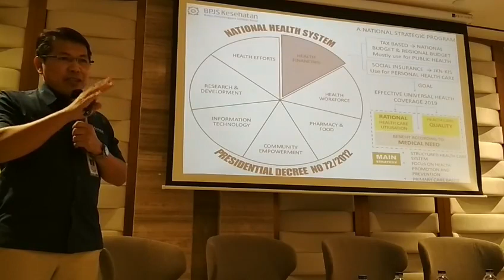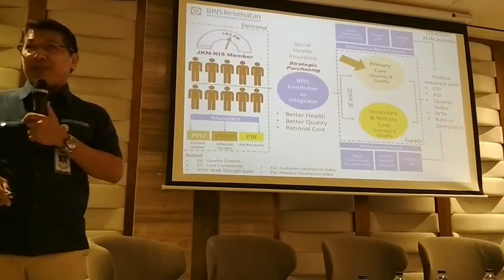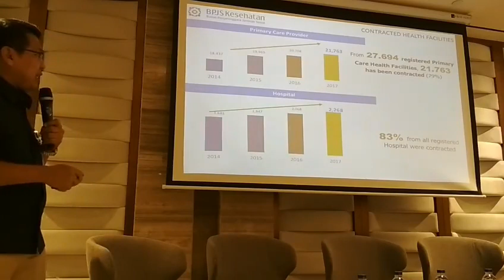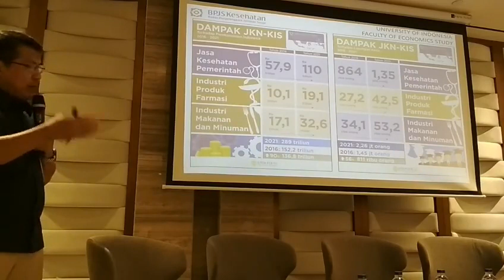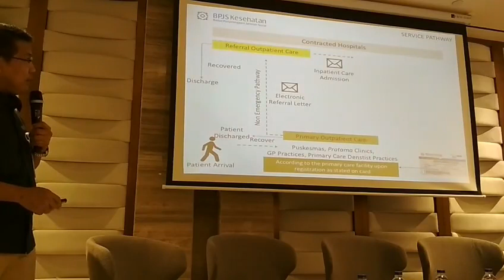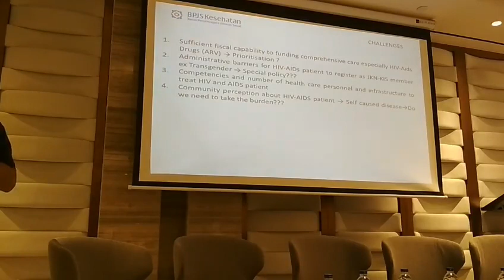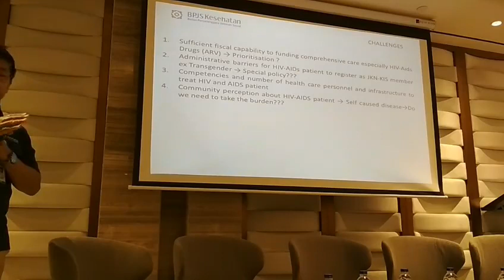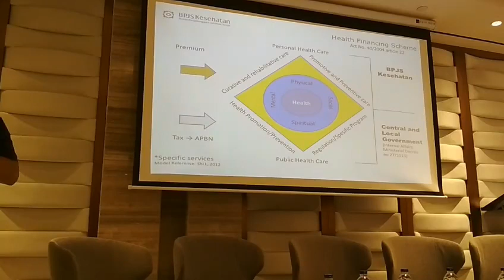Regional Forum Universal Health Coverage: Implementasi JKN